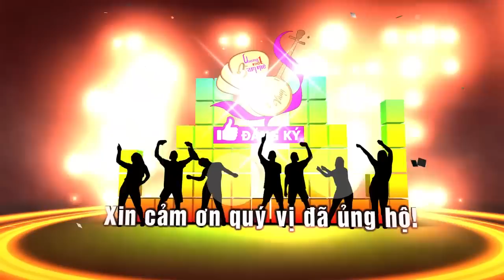Hữu Hạnh độc tấu Phụng hoàng - Vọng cổ 5,6 (Đào)